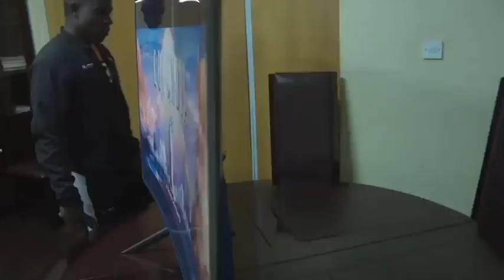free energy tv